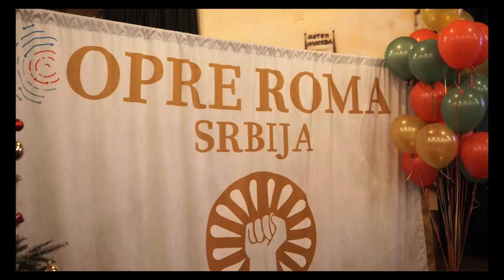Sefki Jahic Caci i OrkestarAce Cergara Novogodisnji Program - Svi me poznaju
Diki - Svi me poznaju kad im nesto treba (Official Video 2017)
Muzika: Bane Vasić
Tekst: Vlada 013
Aranzman: Bane Vasić